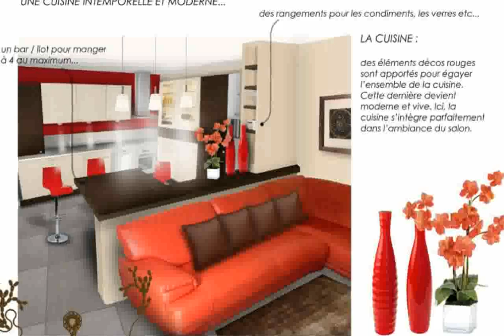Deco Cuisine Americaine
Photo Deco Cuisine pour s'inspirer  | Deco-Cool.com
déco cuisine ouverte
deco cuisine ouverte rouge
deco cuisine ouverte sur salon
cuisine aménagée équipée style idée déco
deco case
deco craft mod review
deco chelsea
deco craft 1.6.4
déco cuisine ouverte séjour
deco color markers
decocookie
decoration cuisine americaine salon
deco craft minecraft
deco craft
"modele cuisine" aménagée style idée déco 2014
decoration cuisine americaine sejour
deco cuisine americaine salon
deco case tutorial
deco cake
decoration cuisine americaine
deco cuisine ouverte salon